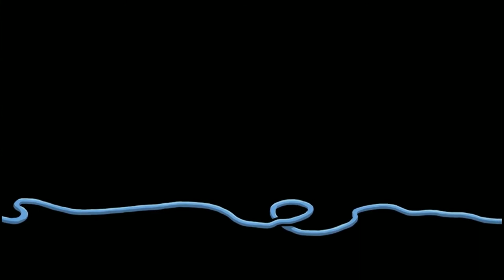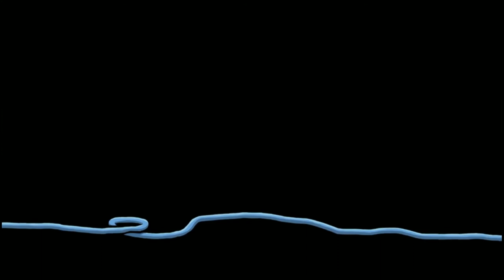[Edna & Harvey: Harvey's New Eyes] Theme Song - Needle & Stitch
雖然試玩時已感受到point & click 遊戲的缺點，以及遇上令人難以繼續遊戲的隱形bug，可是再三考慮後，還是決定買下了，有主題曲的遊戲就是加分！